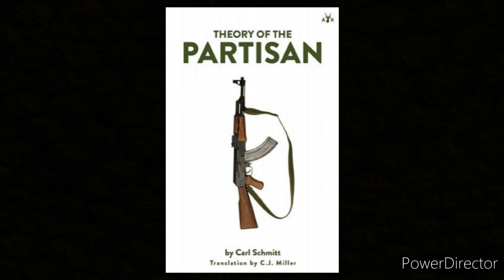Theory of the partisan audiobook part 6